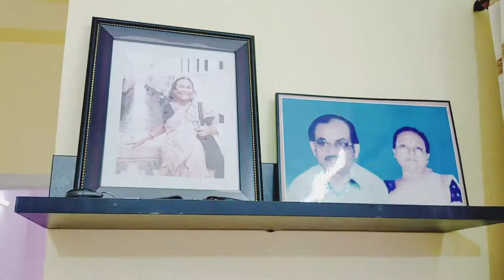My new flat tour//আমাদের নতুন ছোট 2bhk ফ্ল্যাটটি এইভাবে সাজিয়ে নিলাম নিজের হাতে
my 2 BHK flat tour